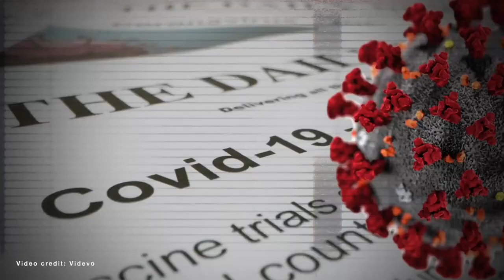'Can't Get Things Done' Without Ending It: Sen Klobuchar Talks Manchin, Sinema And The Filibuster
During Tuesday's edition of RolandMartinUnfiltered, Sen. Amy Klobuchar spoke with Roland Martin about the need to abolish the filibuster and about how Democrats, Sen. Joe Manchin and Sen. Kyrsten Sinema are standing in the way of making that happen.

Democrats are stuck in a holding pattern on passing voting rights legislation and police reform as a result of the filibuster.